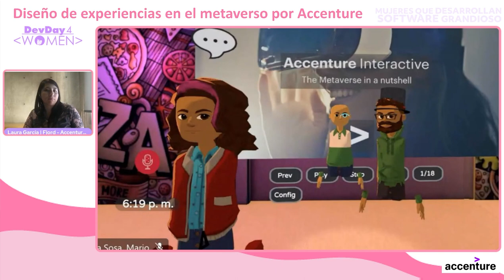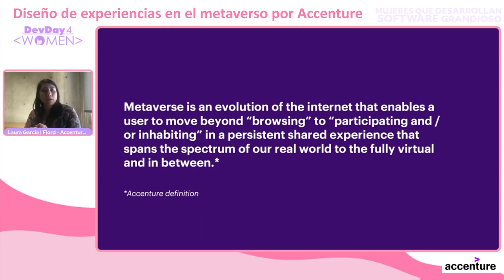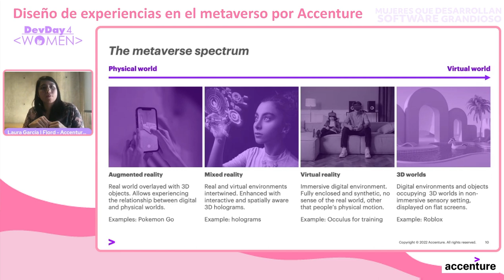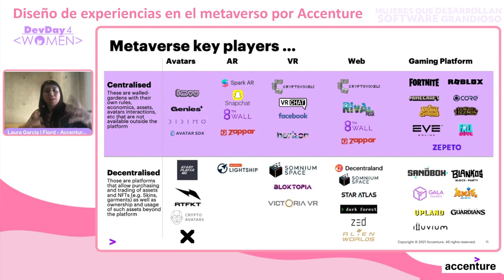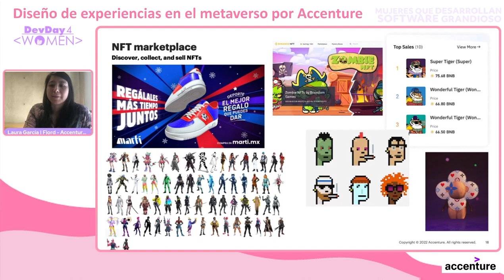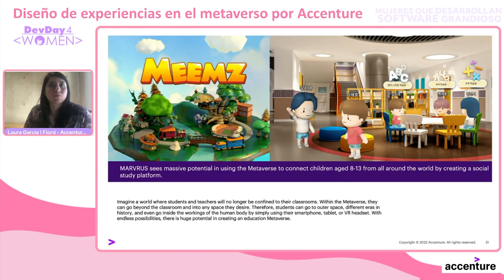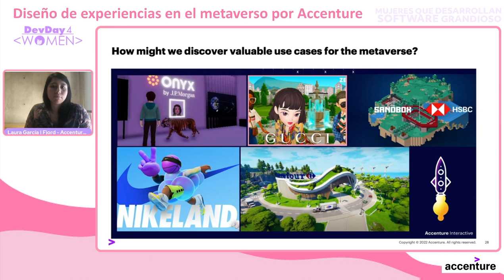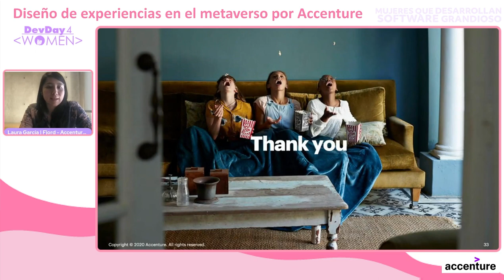DD4W 04.2022 - Diseño de experiencias en el metaverso, por Accenture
Conoce las tendencias del diseño y cómo es empleado en el metaverso para construir una experiencia única, a medida que el mundo virtual se parezca más al físico.